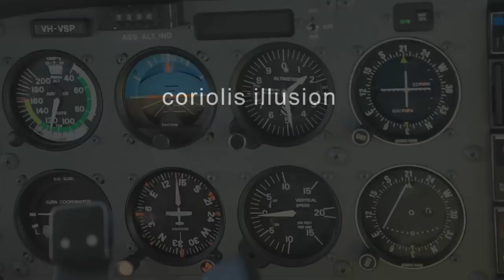Flight Safety Australia - Spatial Disorientation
Flight Safety Australia studied the effects of spatial disorientation on the human body and was fortunate enough to have QF32 Captain Richard de Crespingy take the Barany chair test, helping illustrate that every pilot is susceptible to the condition.